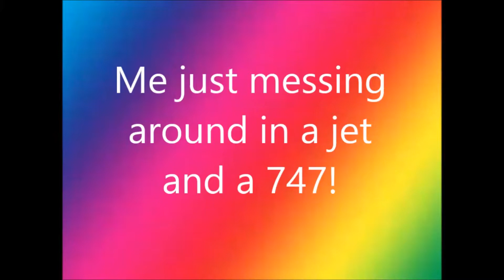Jet Test - Plus new Outro and Intro!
New intro and outro

messing around in jets an 747